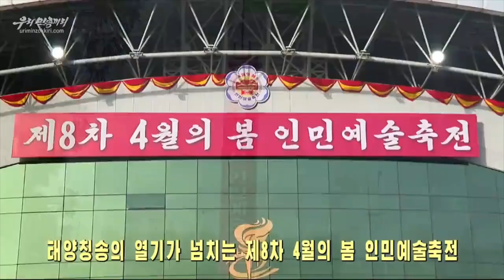축전장을 뜨겁게 달군 보답의 열의 （제8차 4월의 봄 인민예술축전）